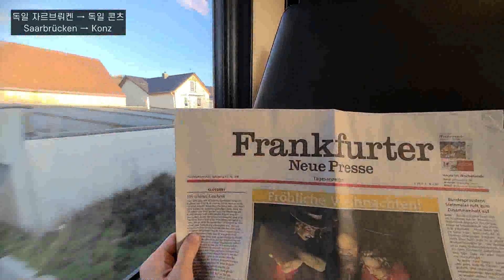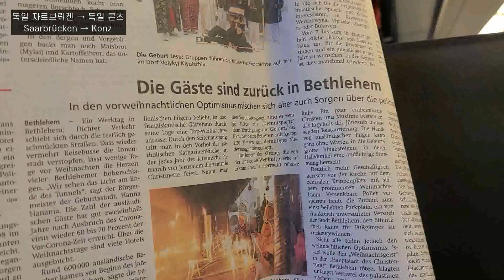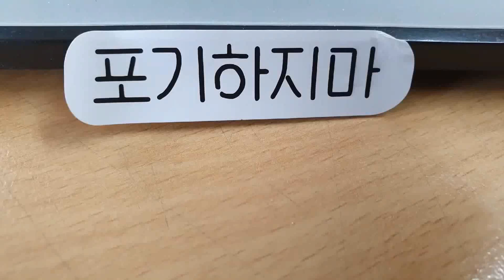[교통 포함] 독일 소도시 연말 여행, 콘츠(Konz) 둘러보기 ← 독일 자르브뤼켄에서 출발 | 2022년 12월